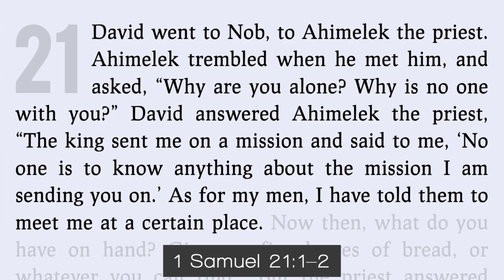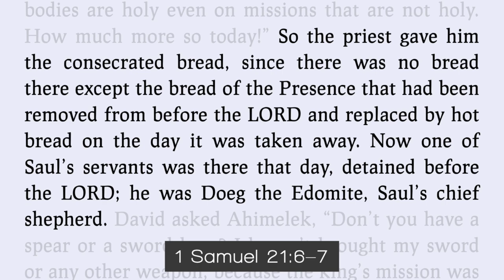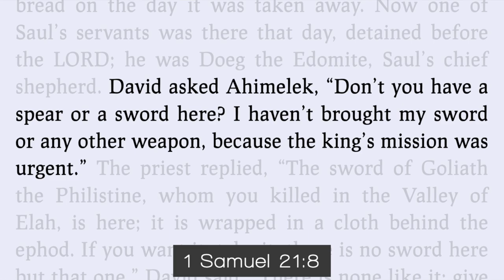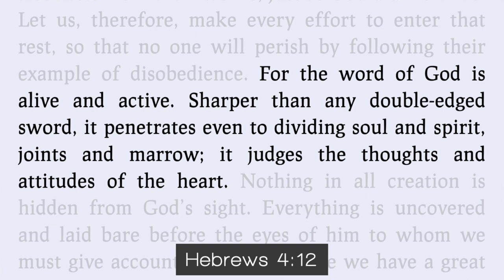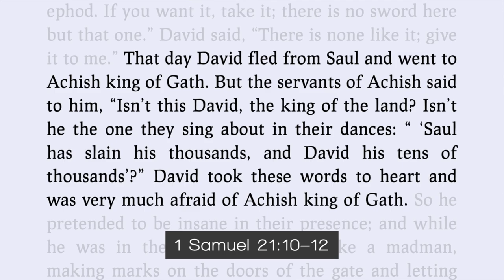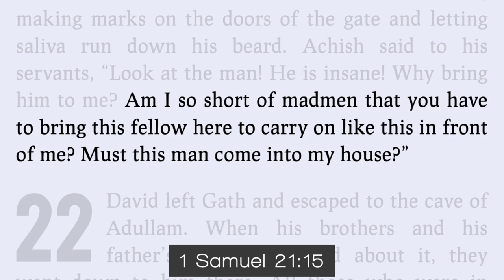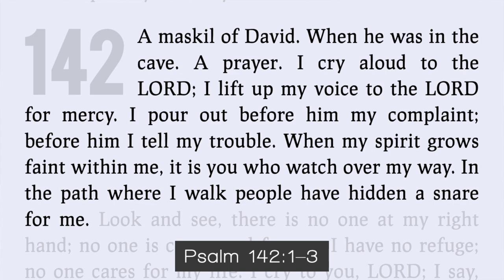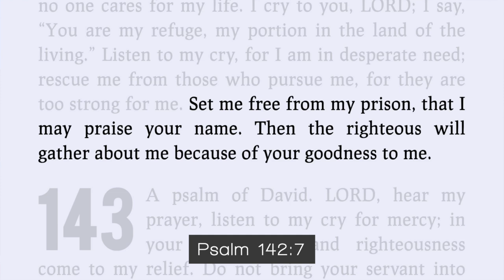Effective Life Church - David the Nomad - Pastor Matthew Guest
David has carried many different identities: A shepherd, a musician, a giant slayer, an armour bearer, Israel's champion. But now, having been forced to flee from King Saul, David must become a nomad. Will David continue to trust the Lord? Watch this sermon and find out!